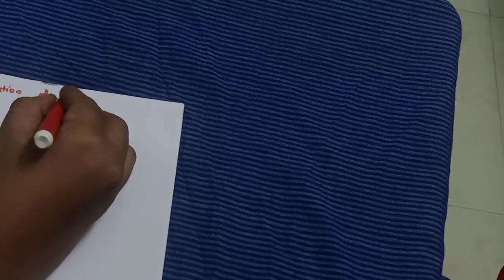Preparation of alcohol phenol and ether class12 video 4(1)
Alcohol phenol and ether class12 video